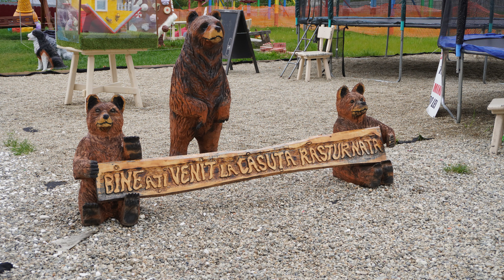Casuta Rasturnata din Gorj | (Bumbești-Pițic)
De aceasta data am fost sa vizitez Casuta Rasturnata din Bumbești-Pițic Gorj !

s-aveti o zi faina !